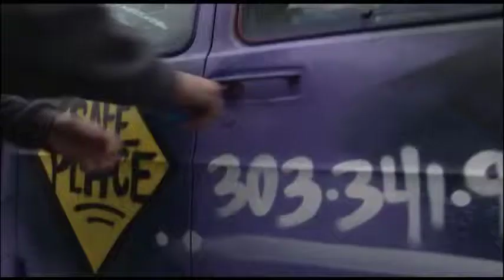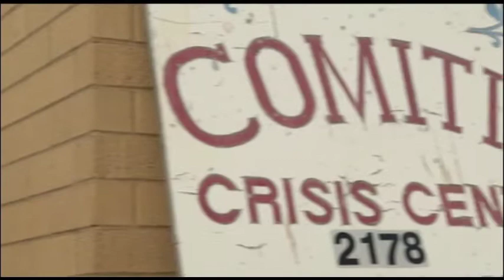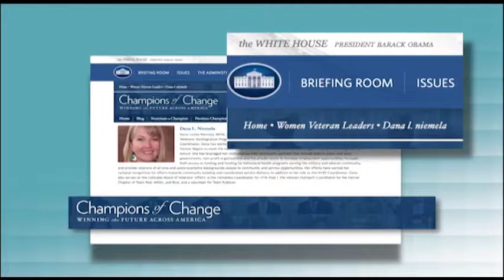Dateline Aurora: Face of Homelessness - A Community Plan of Action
Dateline Aurora assembles a panel of experts to take a real look at homelessness, the staggering statistics of people on the brink and the actions on the horizon to help.